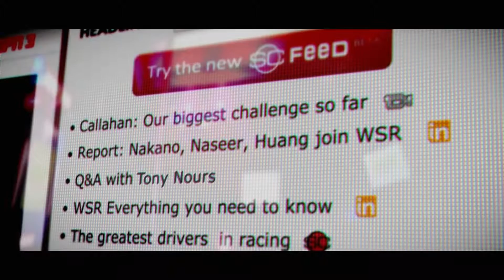GRID 2 #15 WSR Saison 3 Part 2 ! Xbox One !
7 € de réduction pour vous inscrire sur l’offre de votre choix à avec mon code « MonsieurNoursGaminggamo7 »
300 points offerts sur ZappyDay – le site qui vous fait gagner plein de cadeaux facilement en cliquant

Jeux : Grid 2 Développeur : Codemaster Editeur : Codemaster Sortie : 31 Mai 2013

Description : GRID 2 est un jeu de course sur PC. Aux commandes de bolides puissants, participez à des courses sur circuits et sur routes à différents endroits du globe, que ce soit à Paris comme à Miami. Différents modes de jeu sont à disposition comme un mode multijoueurs ainsi qu'un mode carrière refondu pour l'occasion.

Skype : mrnoursgaming
PSN : MrNours_TW
Gamertag : MrNoursTW
Communauté PS4 : La Team Nours